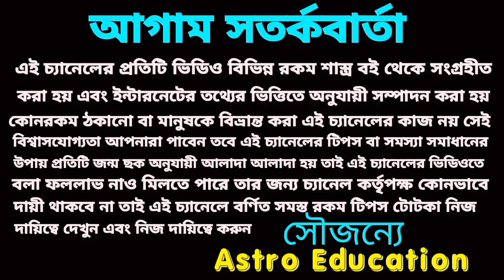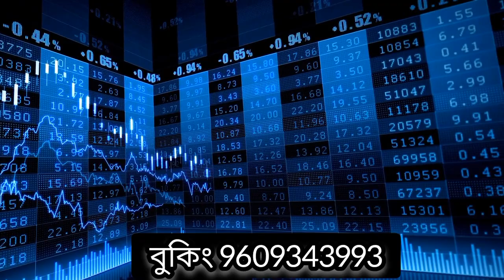আপনাদের খাবারে যদি চুল পড়ে শুভ না অশুভ জেনে নিন!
আপনাদের খাবারে যদি চুল পড়ে জানবেন বড় সমস্যা আসতে চলেছে!